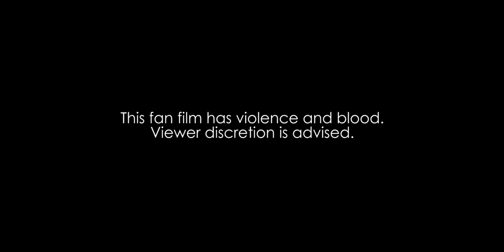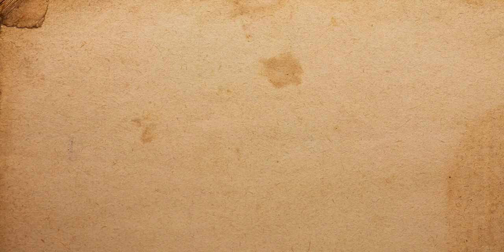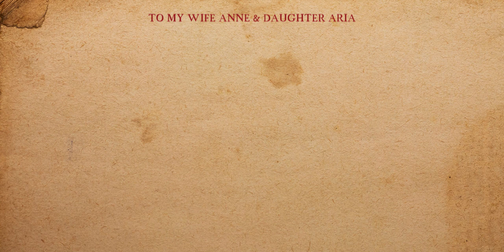NINJA SCROLL - A Fan Animation (Apps: Krita & HitFilm Express)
Hello there.

Thank you to everybody who's been patiently waiting for this short animation, featuring Jubei Kibagami of Ninja Scroll.

I've been a fan of this old anime film using all traditional media. It took me a while to finish as I work at the same time with some side projects.

You may notice the sound isn't very professionally mixed, so forgive me. Animation is somewhat okay. But I had some fun.

Made this animation more or less than six months.

I hope you really like this and I expect to hear your thoughts of this animation. Good or bad is very welcome.

Time Stamp:
0:07 - Intro
0:25 - Character revelation
0:39 - Battle starts
0:44 - Wind storm
0:59 - First attack
1:05 - Spear attack
1:10 - Avenging
1:13 - Get back the weapon
1:19 - Desperate attack
1:20 - Super slash
1:35 - Hero pose, silence
1:51 - Title credit
2:04 - Credit roll